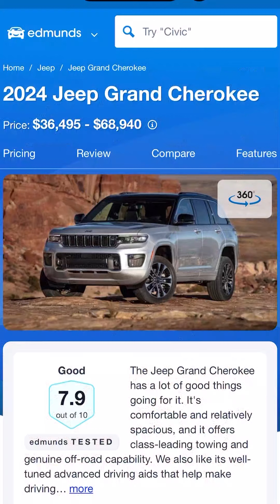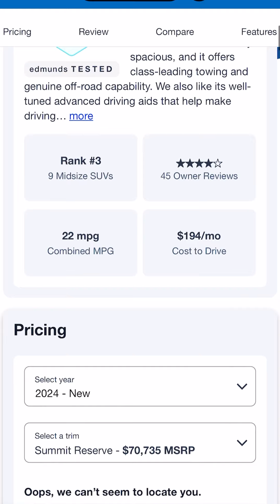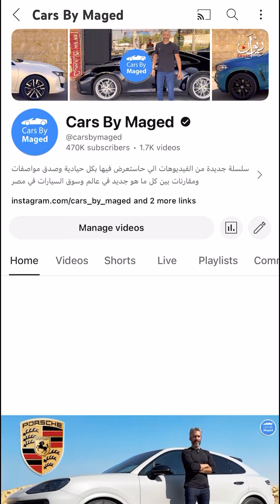جراند شيروكي الجديدة المحلية التصنيع بكام؟؟؟ قلت بكاااااام؟؟!!!!